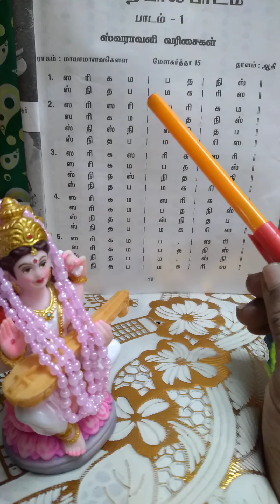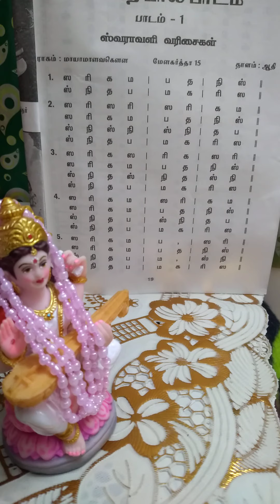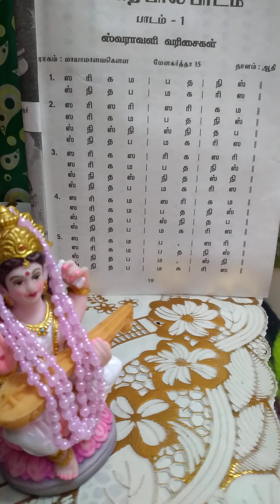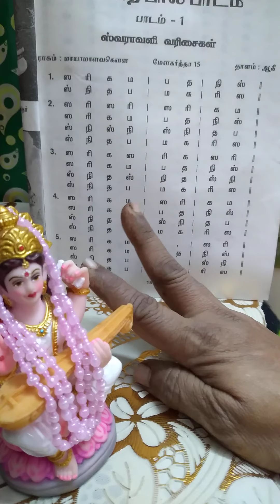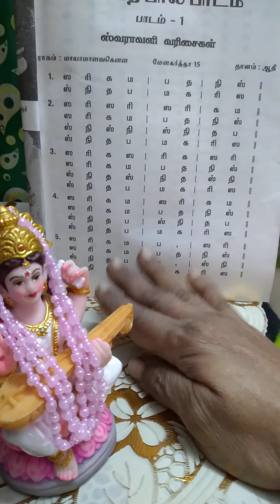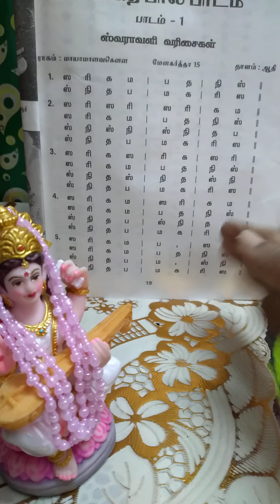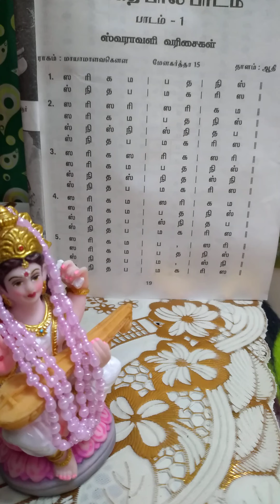Music - Episode 4 - Sarali Varisai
Basic Swaravali in Ragam MayamalavaGowla/Thalam Aadi.
Learn the different variations of Sapthaswaras in both ascending and descending orders.

This episode shows you the six, seven, and eighth paragraphs.